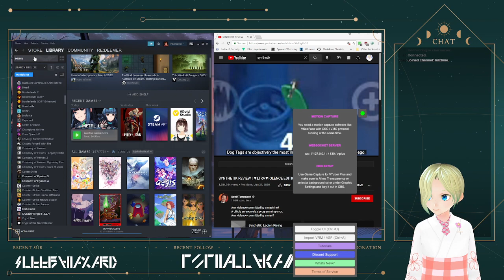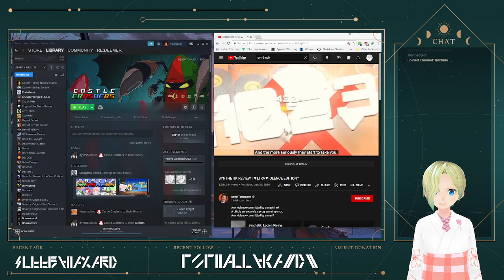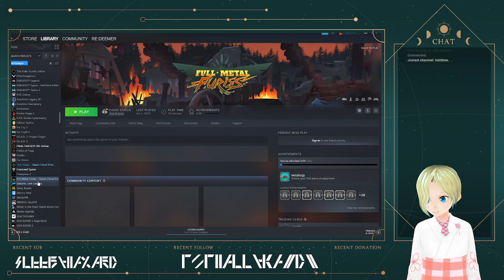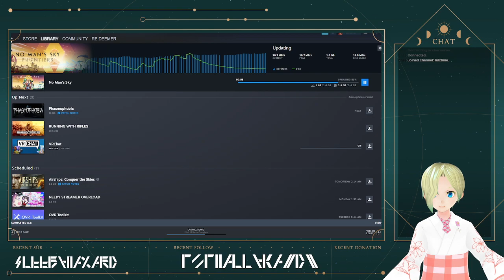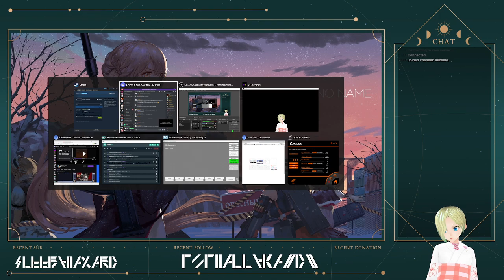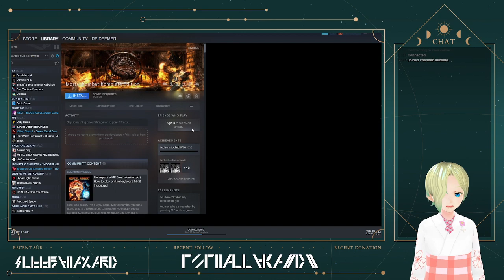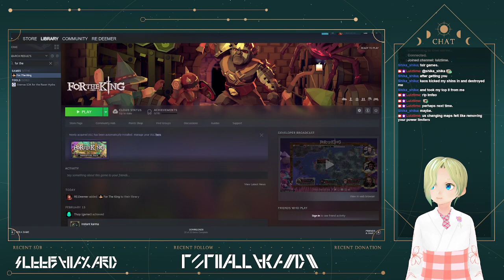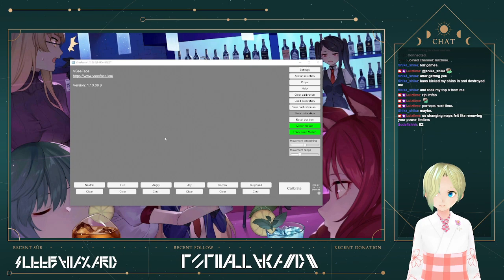Collab Night! Hanging out with Luke Zao!